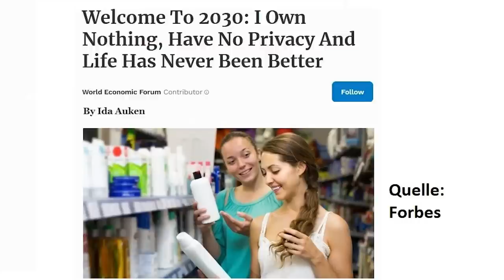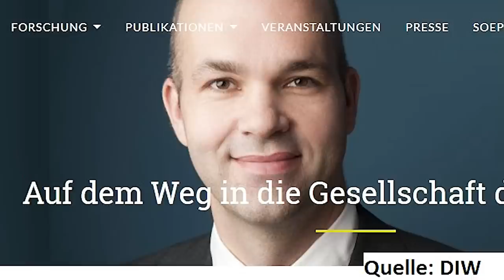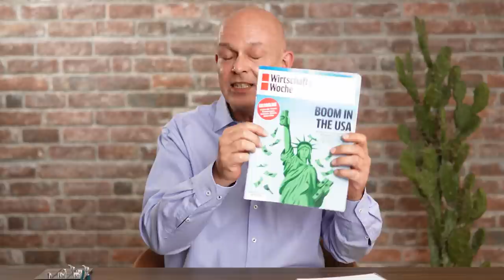Standard & Poor's fordert den "Great Reset"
Standard & Poor's, die größte Ratingagentur der Welt, fordert nichts weniger als einen „Great Reset“. Nur mit einem tiefgreifenden Sinneswandel und grundlegenden Änderungen im Verschuldungsverhalten der Staaten und der Unternehmen ließe sich eine Schuldenkrise verhindern. Wie schlimm ist die Lage, und wie wahrscheinlich ist es, dass es zu den von Standard & Poor's vorgeschlagenen Änderungen kommt? Ein Beitrag von Gerhard Heinrich.

Time Stamps
0:00 Intro
0:40 Der neue Kanal
2:12 Klaus Schwab
4:47 Standard & Poor's – Unsere Schulden
8:40 Das systemische Risiko
13:27 Konsequenzen

Offenlegung wegen möglicher Interessenkonflikte:
Die Ersteller dieses Beitrags waren zum Zeitpunkt der Veröffentlichung in folgende der in diesem Video erwähnten Wertpapiere oder Basiswerte investiert: Gold, Spirituosen.